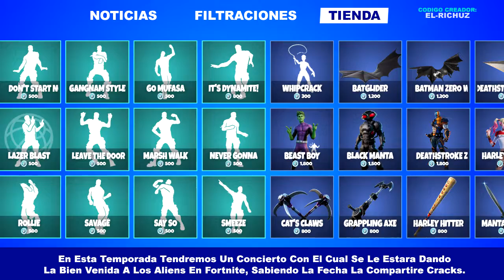Nueva Skin De Celeste - Tienda De Fortnite Hoy 10 De Junio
Estos son todos los cosmeticos que tendremos disponibles en la tienda de fortnite battle royale.

Codigo Creador:
EL-RICHUZ

tienda fortnite
loja fortnite hoje
loja de hoje fortnite
loja fortnite
loja do fortnite
loja do fortnite hoje
new item shop fortnite
fortnite shop
fortnite item shop
item shop
sklep fortnite
boutique fortnite
fortnite mexico
fortnite latino
fortnita latam
firtnite latinoamerica
fortnite español
fortnite es
fortnite argentina
fortnite chile
fortnite colombia
fortnite uruguay
fortntie capitulo 2 temporada 7
fortnite videos
videos fortnite
videos de fortnite
bailes de fortnite
fortnite bailes
skins de fortnite
skin de fortnite
fortnite skin
nueva skin de fortnite
deathstroke fortnite
fortnite deathstroke
fortnite marshmello
marshmello fortnite
fortnite major lazer
major lazer fortnite
celeste fortnite
fortnite celeste